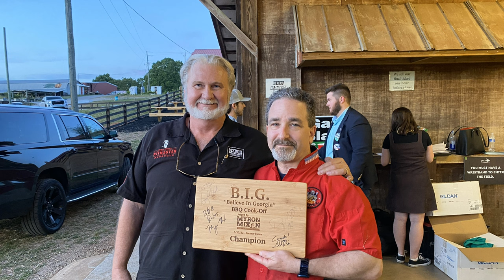Grill Warrior Wins Myron Mixon Judged Grand Champion BBQ Competition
It was a beautiful day out Tuesday, May 17th, 2022 in Alto, GA where I entered a BBQ competition at Jaemor Farms. 5 Time World Champion Myron Mixon, Commissioner Gary Black, Governor Nathan Deal, and Congressman Doug Collins judge my BBQ and awarded me the Grand Champion or 1st Place winner title.